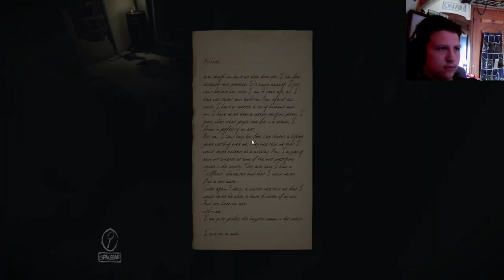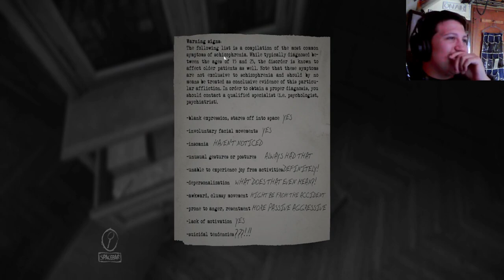This gotta be the scariest song ever [Layers of fear pt2]